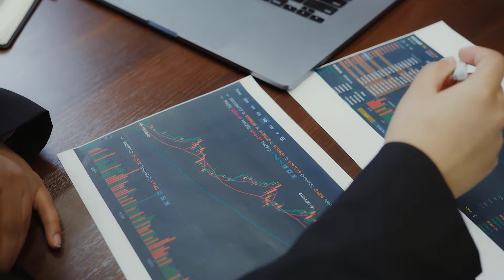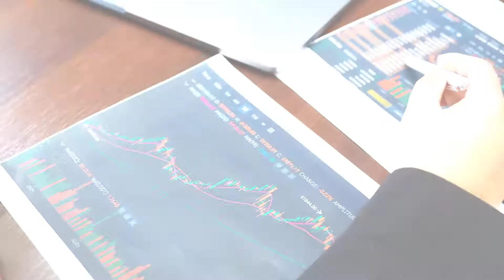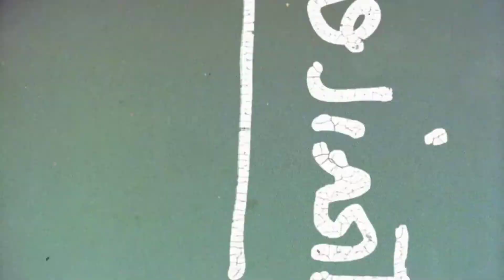How Elon Musk, CEO Of Tesla and SpaceX Spends His $197 Billion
Hey Guys, In this video we have explored how Elon musk spends his money?

With a net worth of soaring 197 billion dollars, the business magnate from South Africa has been known as one of the powerful and one of the richest men on the planet. The 49-years old CEO of Tesla and SpaceX is well-known for bringing auto-driving vehicles and several high-tech advanced projects that you haven't heard at all.

This man is using his funds not only to make our lives happier but will also benefit the entire future generation.

Want to know how he became successful and accumulated millions in his bank? Well, he worked 100 hours a week to make things happen, and this is the reason why he is one of the most talked-about technology entrepreneurs in the world.

Elon Musk is a total workaholic and spends most of his crucial time at work or one of his four Los Angeles Mansions. Well, today, several people are asking the question, How does Elon Musk spend his money?